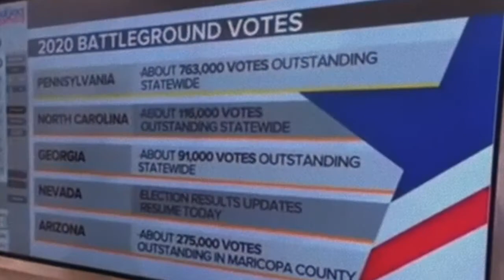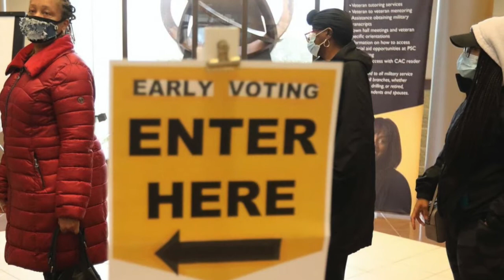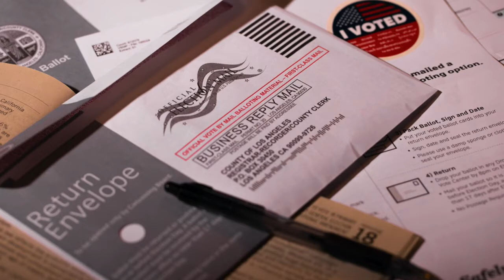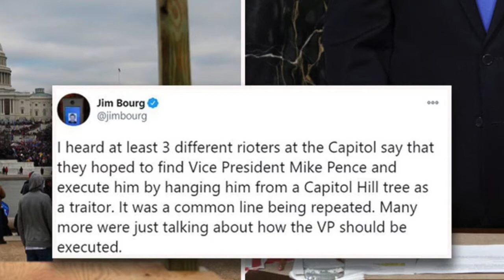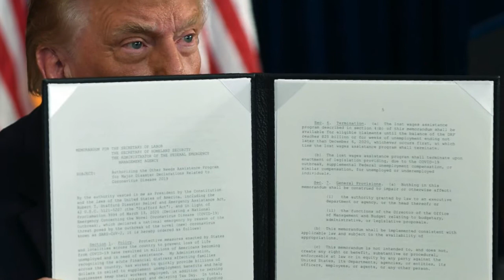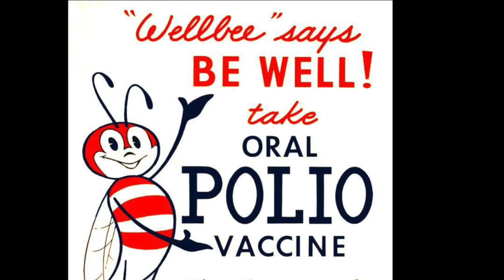Take It Or Leave It Season Finale Part 1 of 3 REDO